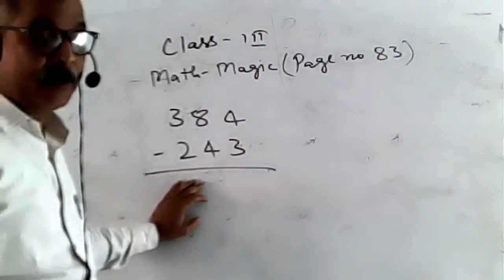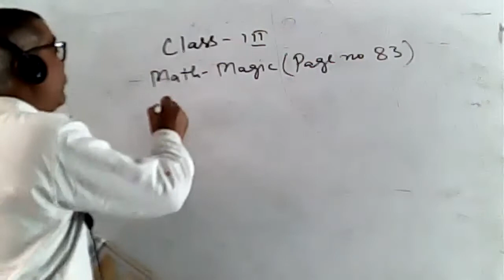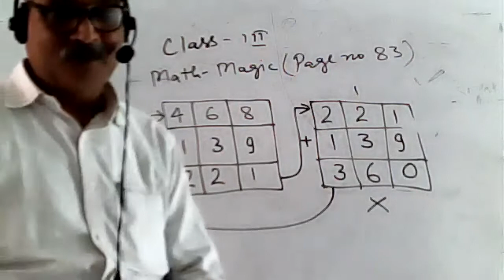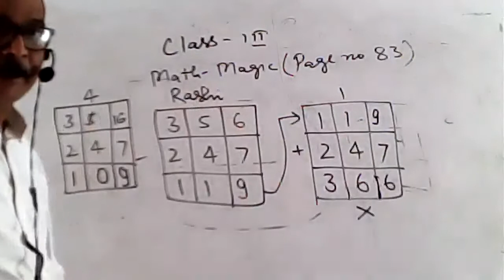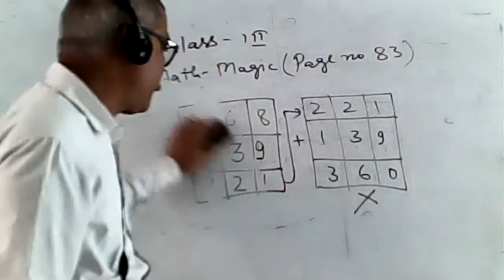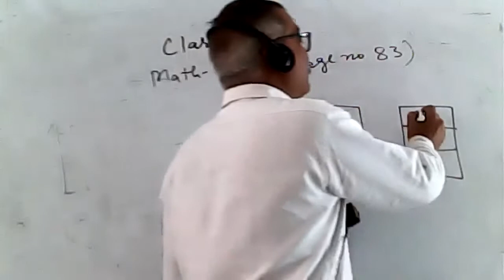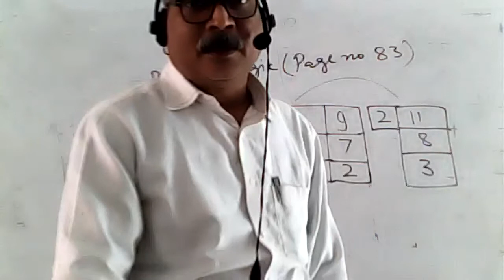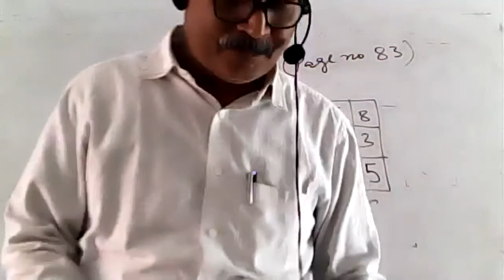MATHS CLASS III, 19 NOVEMBER